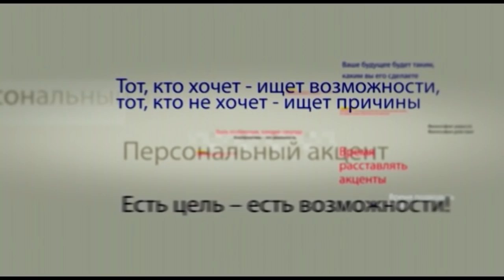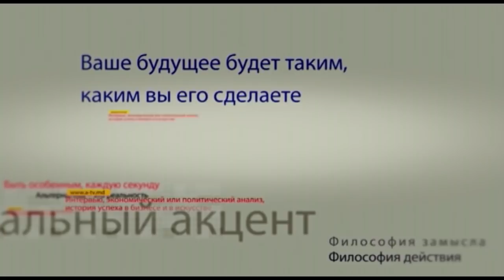Борис Шаповалов в программе «Персональный акцент»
Северо - Атлантический альянс, НАТО, отметил свое 70-летие. 4 апреля 1949 года представители Бельгии, Великобритании, Дании, Исландии, Италии, Канады, Люксембурга, Нидерландов, Норвегии, Португалии, США и Франции подписали Североатлантический Договор о коллективной безопасности. Поначалу  роль НАТО видели  в противостоянии Советскому Союзу, стояла цель не допустить возрождения мощи Германии и поддерживать американское военное присутствие в Европе. Затем на протяжении семидесяти лет состоялась многократная идентификация этого военного блока в несколько ином качестве. О роли этого военно-политического альянса и поговорим с доктором философии и историком Борисом Шаповаловым.